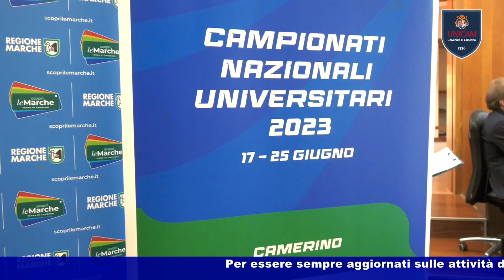Campionati Nazionali Universitari 2023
L’Università ed il Cus Camerino ospiteranno dal 17 al 25 giugno i Campionati universitari nazionali, giunti alla 76a edizione. I CNU rappresentano il più importante evento sportivo universitario a livello nazionale e quella del 2023 è la prima edizione del CUSI (Centro universitario sportivo italiano) come Federazione Sportiva del CONI.